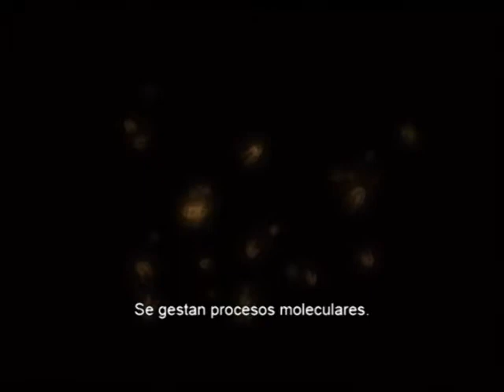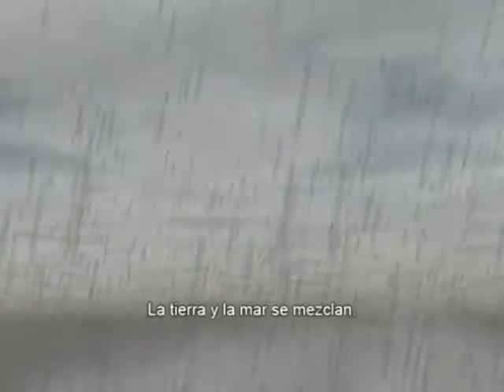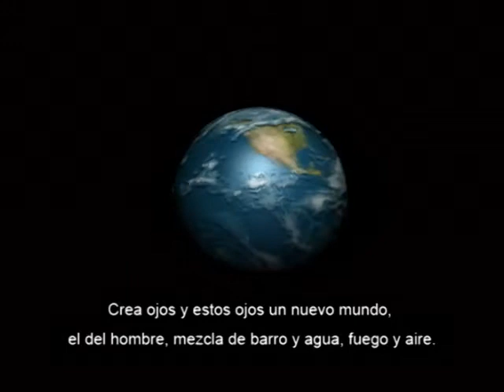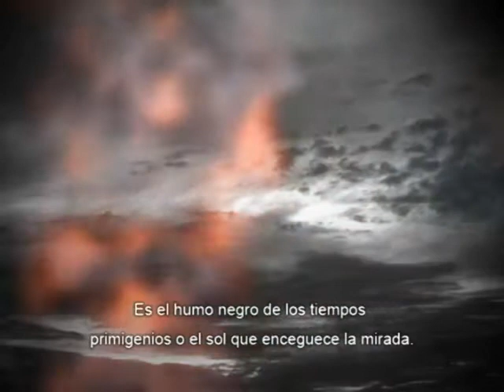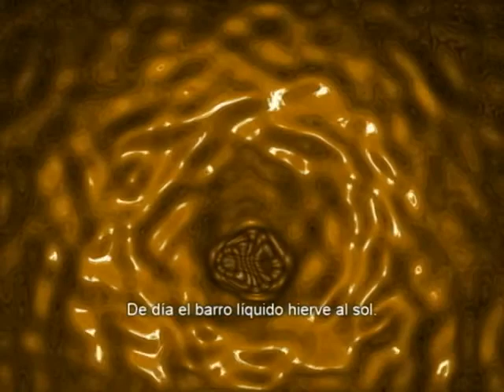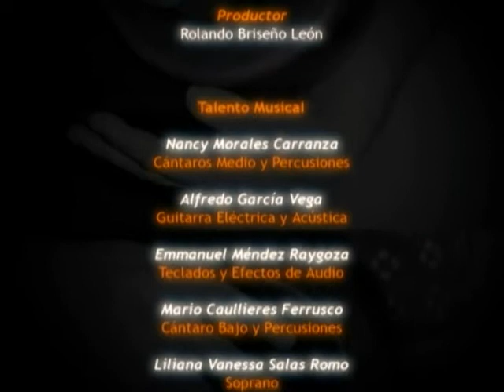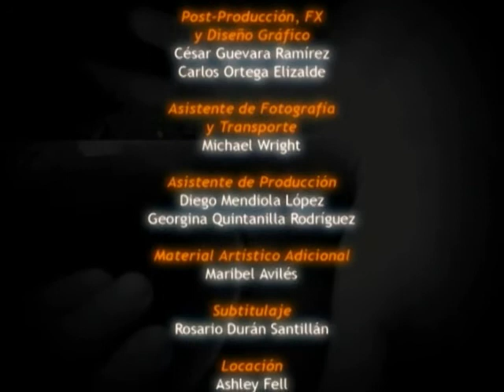CANTAROS DE BARRO NEGRO